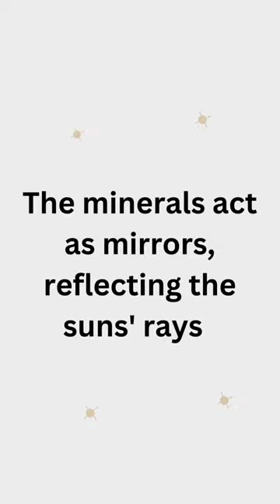Reef Safe Sunscreen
Looking for a reef-friendly sunscreen that protects you and the coral reef?  Look no further...